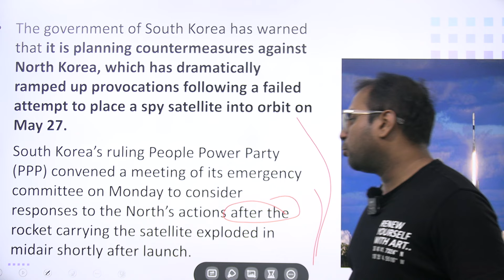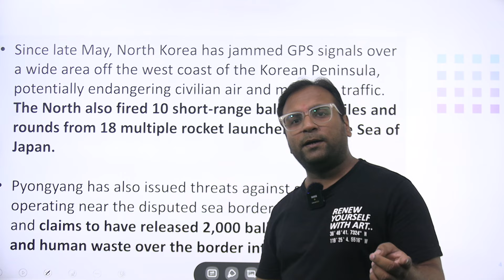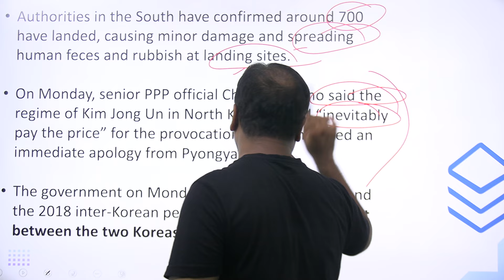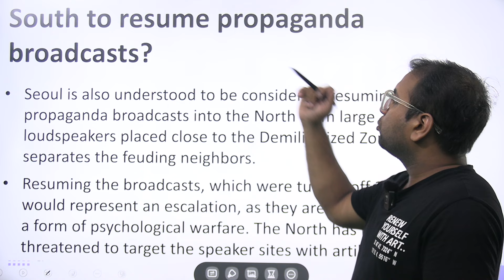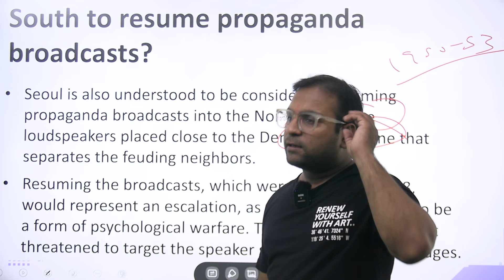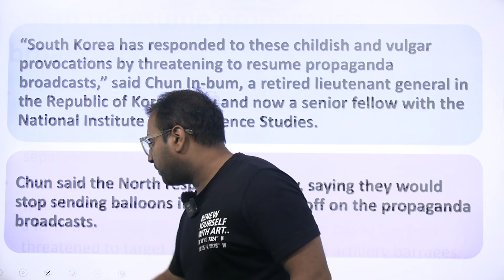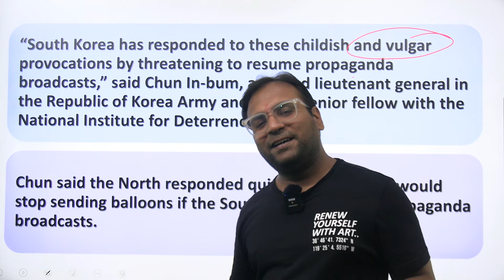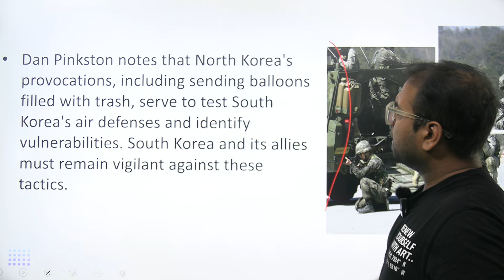Why did North Korea launch trash-laden balloons into South Korea?